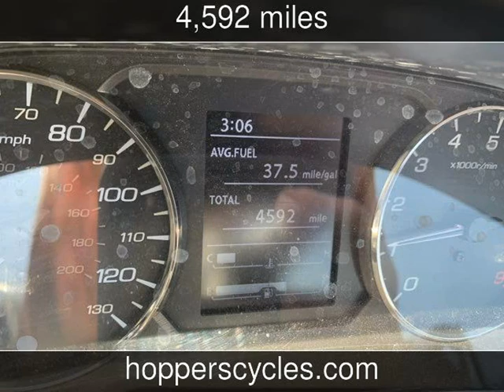2014 Honda CTX 1300 Used Motorcycles - McKinney,TX - 2019-08-22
See more details about this used motorcycle This 2014 Honda CTX 1300 with 4,592 miles is for sale at Hoppers Cycles.